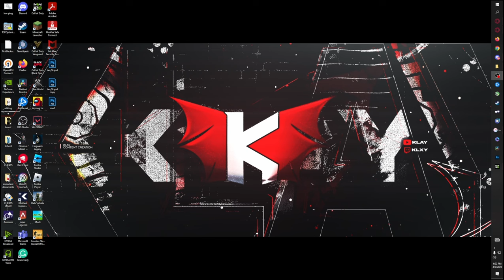#1 PDSW Class for RANKED PLAY in MW2! (BEST PDSW 528 CLASS SETUP)